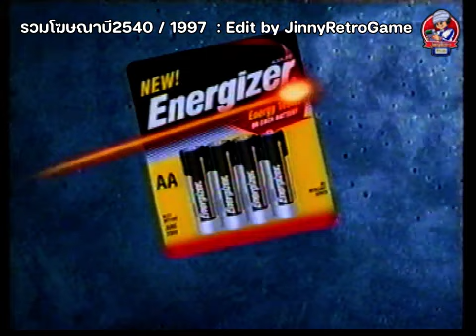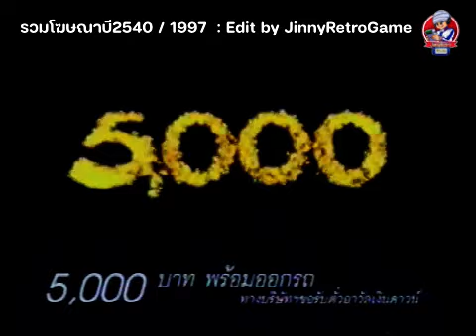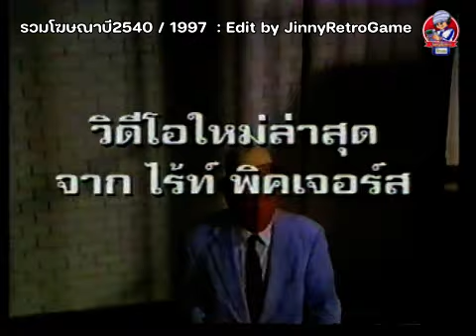รวมโฆษณาปีพศ. 2540 / 1997 ช่อง3 | JinnyRetroGame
ไม่รู้คิดไปเองไหม ผมดูโฆษณาแรกแล้วเหมือนทุกอย่างยังเจออยู่ในปัจจุบัน เหมือนเพิ่งผ่านไปไม่นานกับ ความทรงจำที่ผ่านมาแล้ว 27ปี ดูตอนแรกว่าคล้ายๆ 4King และโฆษณาย้อนอดีตวันวาน อีกมากมายทางช่อง3 ไปรับชมพร้อมๆกันครับ

JinnyRetroGame | ดูแล้ว บรรยากาศกับภาพจำในอดีตกลับมาเลยครับเว้น. รถเมล์ 555+